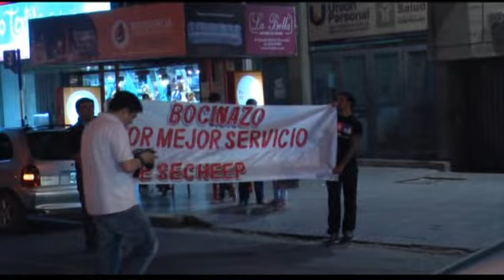Bocinazo contra Secheep por mal servicio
Los Ciudadanos de Resistencia salieron a las calles a expresar su descontento y mal humor por el mal servicio y los reiterados cortes de Luz